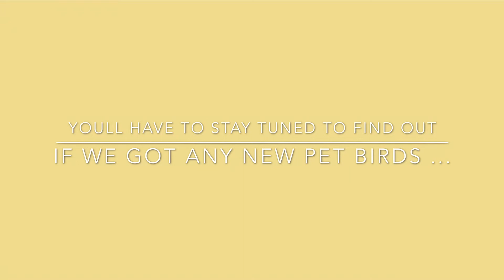Declutter with me | public holidays | my niece had a sleepover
In this video I cleaned out my children’s play room and spent time with my beautiful children and niece.

Hey guys!
My name is Stacey, I am a 23 year old mother of two from western Sydney Australia.
My beautiful children are Nevaeh (5) and Jaxon (2)
My husband is Robert and we have been together since 9th September 2012 and married since the 8th September 2018.
We hope to have you follow our family’s journey
I will be uploading every Wednesday, Friday and Sunday.
xx stace xx